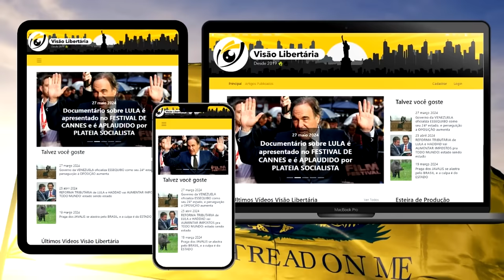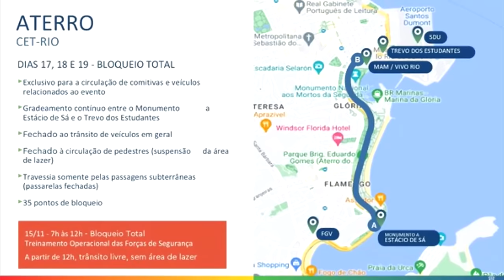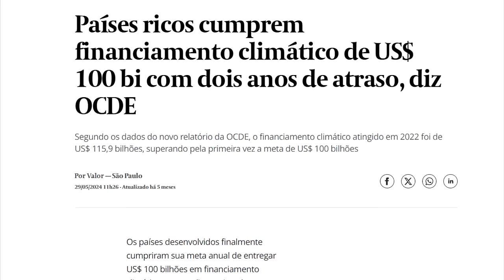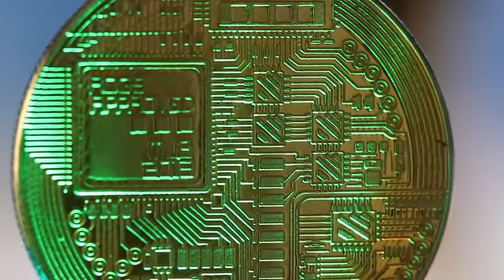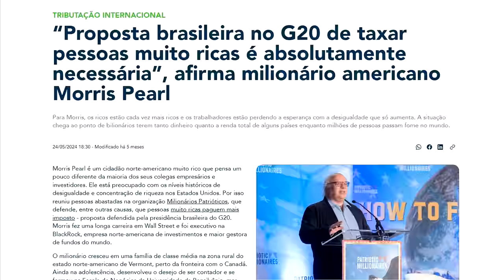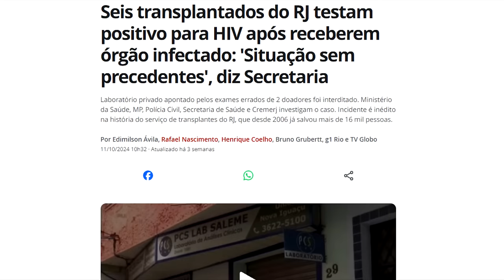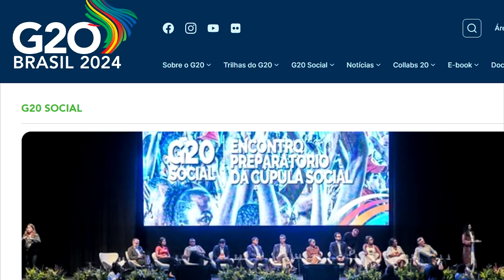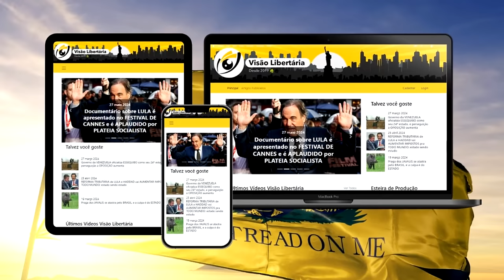Está CHEGANDO o G20: a grande reunião dos GLOBALISTAS PROGRESSISTAS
Ajude o canal:

16vmNcrA4Mvf7CaRLirAmpnjz1ZH3bWNkQ (Bitcoin)